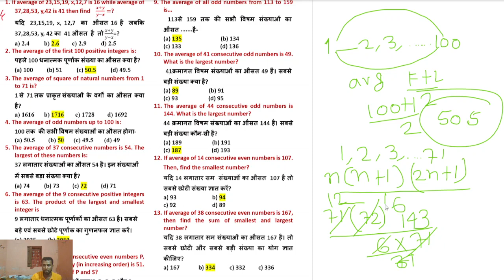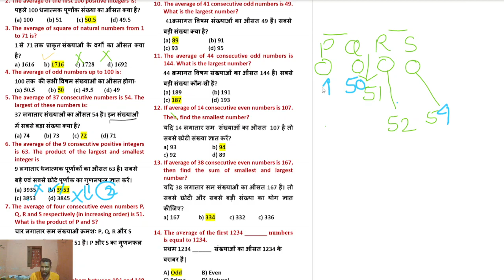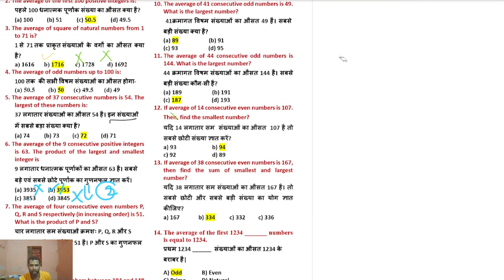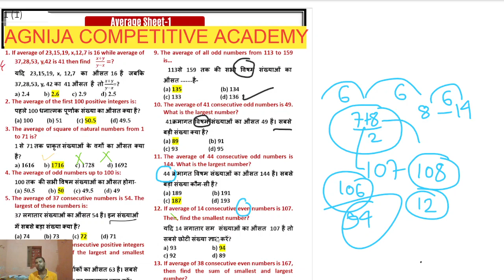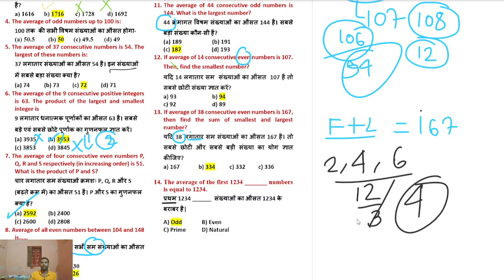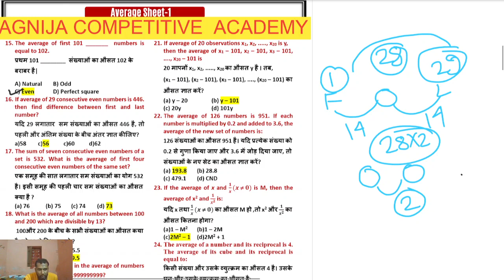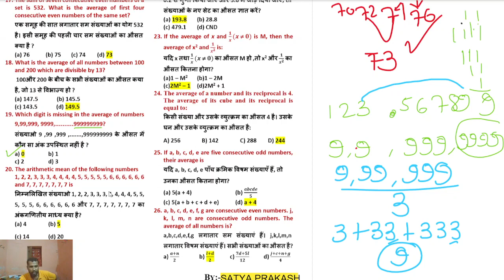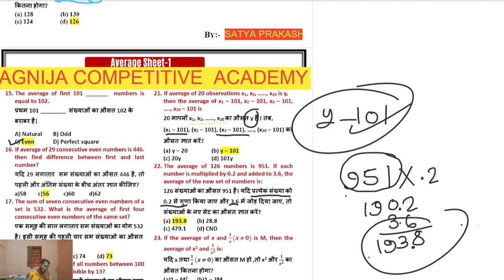average class 2 best ever by satya prakash